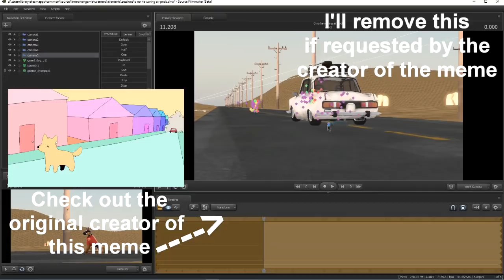oh no he has airpods in [By squizzy] (But its made in SFM)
I am not the creator of this meme.  I got bored an needed something to animate.

If squizzy Comments on this video or pms me to remove it I will gladly take this video down if need be.